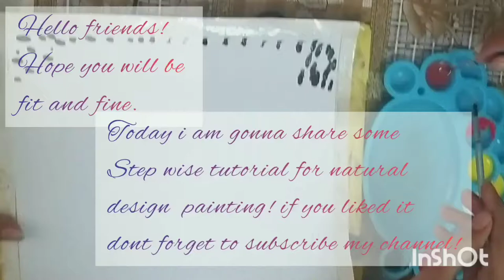Natural design (painting idea).